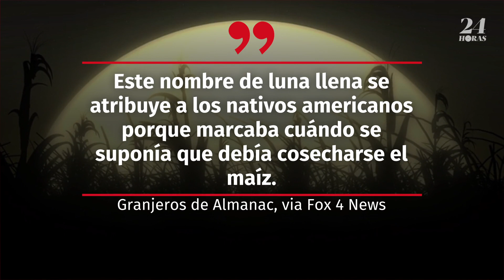La "Luna de Maíz" será visible en septiembre